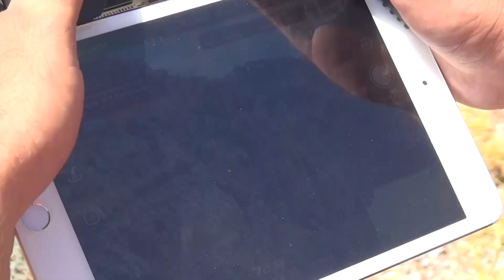Kelebekler Vadisinde Yürüş Kötü Sonla Bitti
Muğla'nın Fethiye ilçesindeki Kelebekler Vadisi'nde yürüyüş yaparken kayalıklardan düşen Polonyalı turist hayatını kaybetti.
While walking in the Butterfly Valley in the Fethiye district of Mugla, Polish tourists lost their lives.

İlçede tatil yapan Polonyalı Pıotr Mıkolajczyk (48), Faralya Mahallesi'ndeki patika yoldan Kelebekler Vadisi'nin plajına gitmek için oğluyla yürüyüşe çıktı. Yürüyüş sırasında babasının düştüğünü gören oğlu, 112 Acil Çağrı Merkezi'nden yardım istedi.
Olay yerine Jandarma Arama Kurtarma (JAK) timi, Ulusal Medikal Kurtarma (UMKE) ile AFAD ekipleri sevk edildi.
Jandarma ekiplerinin uçurduğu drone yardımıyla Mıkolajczyk'ın yaklaşık 200 metre aşağıda bulunduğu tespit edildi. Aşağı inen sağlık ekibi, Polonyalı turistin öldüğünü belirledi.
Mıkolajczyk'ın cesedi sedyeye konularak vadinin plajına taşındı. Plaja kara yoluyla ulaşımın olmaması nedeniyle JAK botuna alınan ceset, Ölüdeniz Mahallesi'ndeki Belcekız Plajı'na getirildi.
Mıkolajczyk'ın cesedi otopsi için Muğla Adli Tıp Kurumuna gönderildi.

Poland's holiday in the district Pıotr Mıkolajczyk (48), Faralya Neighborhood path to go to the beach of Butterfly Valley with his son went for a walk. Seeing his father fall on the walk, his son asked for help from the 112 Emergency Call Center.
Gendarmerie Search and Rescue (JAK), National Medical Rescue (UMKE) and AFAD teams were dispatched to the scene.
The drone flew by the gendarmerie teams showed that it was built about 200 meters above Mıkolajczyk. Descending down the medical team, the Polish tourist has died.
Mıkolajczyk's body was placed on a stretcher and moved to the beach of the valley. The body taken from the boat JAK, Oludeniz Belcekız Beach was brought to the neighborhood.
Mıkolajczyk's body was sent to Muğla Forensic Medicine Institution for autopsy.